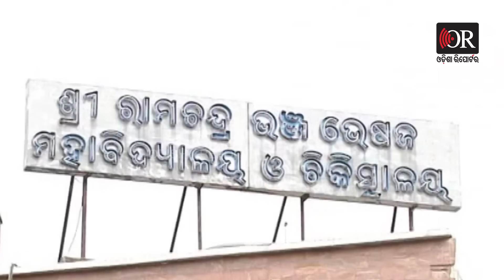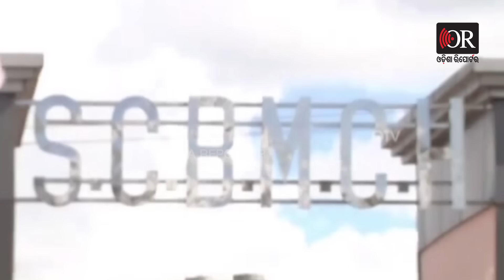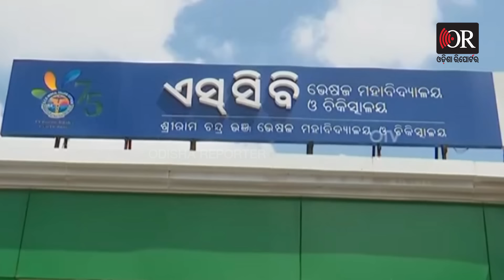ବଡ଼ ମେଡିକାଲରେ ଏ କି ବ୍ୟବସ୍ଥା ? ଗୁମର ଖୋଲିଦେଲେ ଅଭିଳାଷ | Odisha Reporter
କଟକ ବଡ଼ ମେଡିକାଲକୁ ଏମ୍ସ ପ୍ଲସରେ ପରିଣତ କରାଯାଉଥିବା କଥା କହି ପ୍ରଚାର କରୁଛନ୍ତି ରାଜ୍ୟ ସରକାର । ହେଲେ ଗୋଟିଏ ପରେ ଗୋଟିଏ ଅଭିଯୋଗ ମେଡିକାଲର ଅବ୍ୟବସ୍ଥାକୁ ପଦାରେ ପକାଇଛି । ବଡ଼ ମେଡିକାଲରେ ଭଲ ସ୍ୱାସ୍ଥ୍ୟସେବା ପାଇବା ଆଶାରେ ଆସି ହଟହଟା ହେଉଛନ୍ତି ରୋଗୀ । ବଡ଼ ମେଡିକାଲରେ ଚିକିତ୍ସା ଅବହେଳା ନେଇ ସାଂଘାତିକ ଅଭିଯୋଗ ଆଣିଛନ୍ତି ଖୋଦ୍ ବିଜେପି ଯୁବ ମୋର୍ଚ୍ଚା ସଭାପତି ଅଭିଳାଷ ପଣ୍ଡା ।